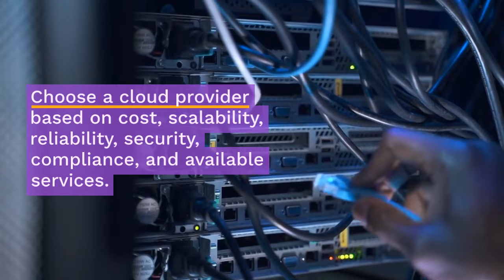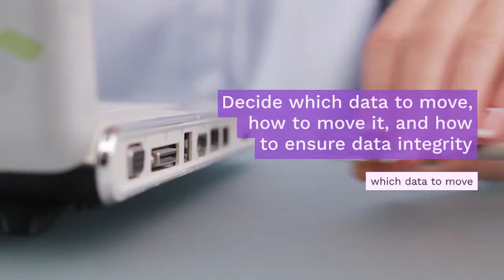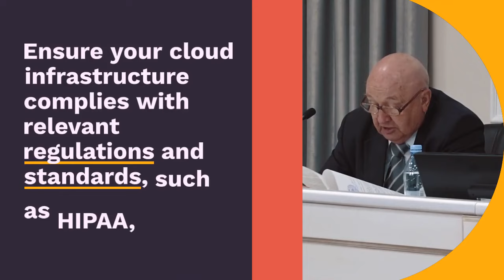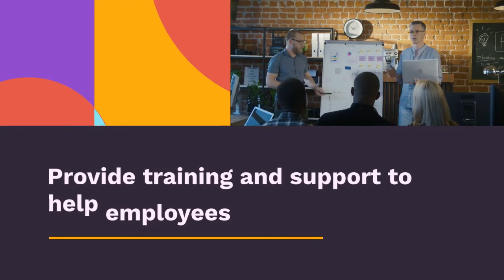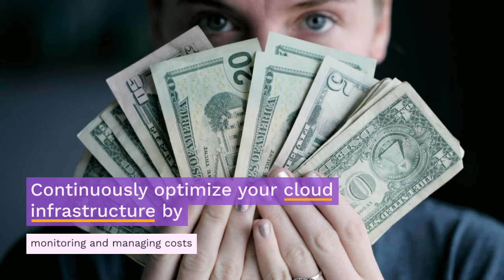Top 10 things to consider before migrating to cloud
Cloud Storage: Use cloud storage services like Google Drive, Dropbox, or Amazon S3 to store your data and files securely in the cloud. This helps you access your data from anywhere, anytime, and on any device.
Cloud Computing: Use cloud computing services like Amazon Web Services (AWS), Microsoft Azure, or Google Cloud Platform to run your applications, websites, or services in the cloud. This helps you reduce the costs of hardware and infrastructure, scale your services easily, and improve your application's performance.
Cloud Backup: Use cloud backup services like Carbonite, Backblaze, or CrashPlan to backup your data to the cloud. This helps you protect your data from hardware failures, natural disasters, or human errors.
Cloud Security: Use cloud security services like AWS Security Hub, Microsoft Azure Security Center, or Google Cloud Security Command Center to monitor, detect, and respond to security threats in the cloud. This helps you secure your cloud environment and protect your data and applications from cyber attacks.
Cloud Collaboration: Use cloud collaboration services like Google Docs, Microsoft Office 365, or Dropbox Paper to collaborate with your team members in real-time, share documents, and work on projects together. This helps you increase your team's productivity and efficiency.
Cloud Monitoring: Use cloud monitoring services like AWS CloudWatch, Microsoft Azure Monitor, or Google Cloud Monitoring to monitor your cloud environment, track performance metrics, and detect issues. This helps you optimize your cloud infrastructure and improve your application's performance.
Cloud Analytics: Use cloud analytics services like Google Analytics, AWS Athena, or Microsoft Power BI to analyze your data and generate insights. This helps you make informed decisions and improve your business performance.
Cloud Automation: Use cloud automation services like AWS CloudFormation, Microsoft Azure Resource Manager, or Google Cloud Deployment Manager to automate your cloud infrastructure provisioning and management. This helps you reduce your operational costs, increase your agility, and improve your infrastructure's consistency.
Cloud DevOps: Use cloud DevOps services like AWS CodePipeline, Microsoft Azure DevOps, or Google Cloud Build to automate your software development processes and deploy your applications to the cloud. This helps you accelerate your software delivery, increase your agility, and improve your application's quality.
Cloud AI/ML: Use cloud AI/ML services like AWS SageMaker, Microsoft Azure Machine Learning, or Google Cloud AI Platform to develop and deploy your AI/ML models in the cloud. This helps you leverage the power of AI/ML to automate your business processes, improve your customer experience, and drive innovation.